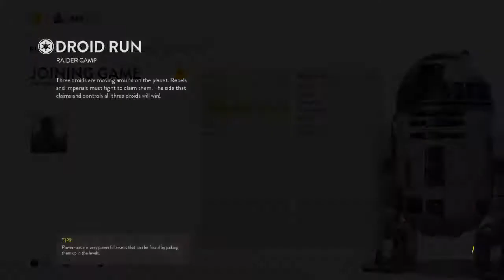STAR WARS™ Battlefront™_20170419170716